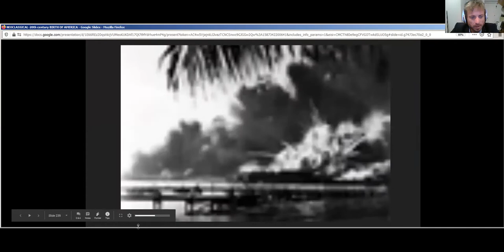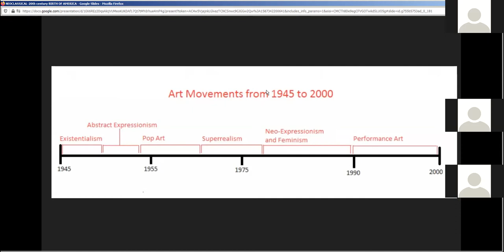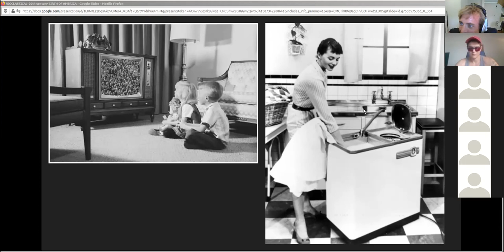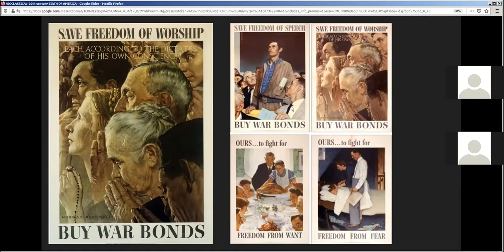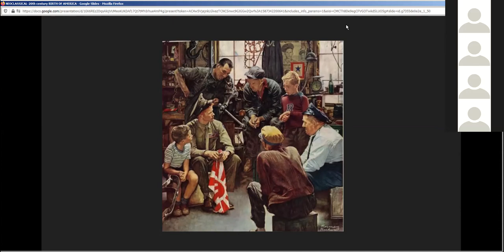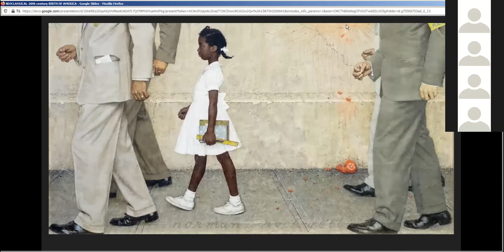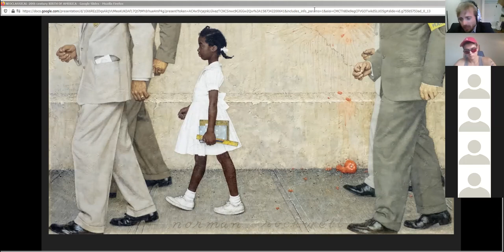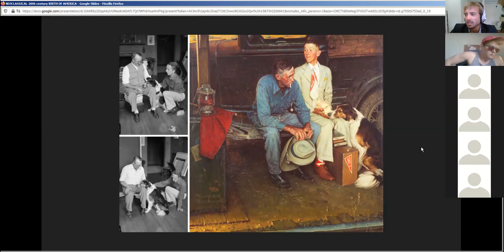zoom ART101C Monday, April 20, 2020 Part2 JessieOwensvHitler mp4 mp4